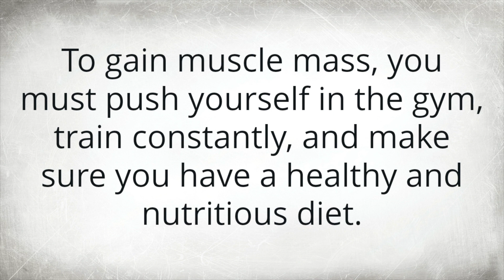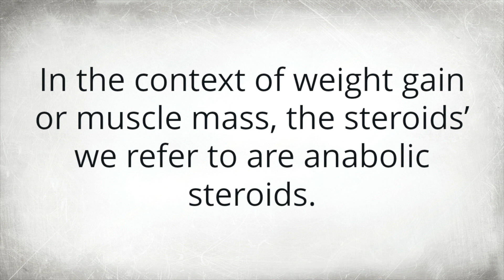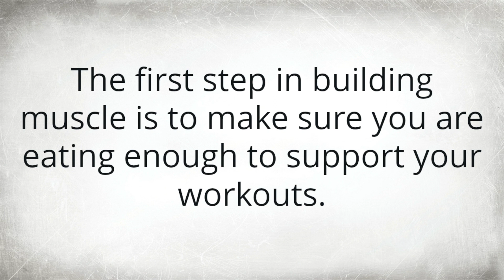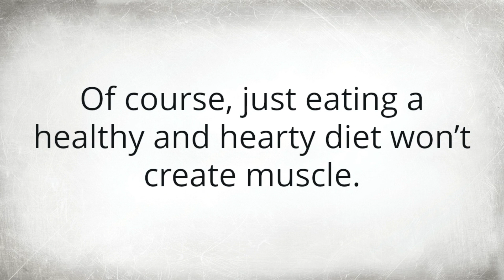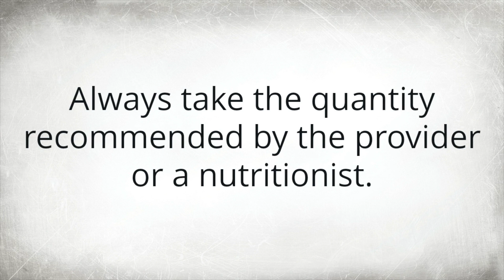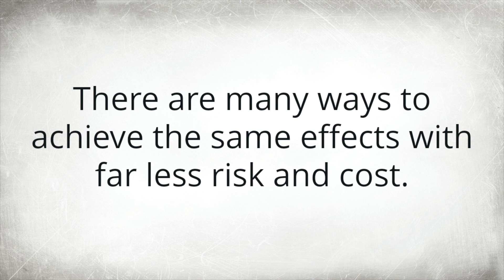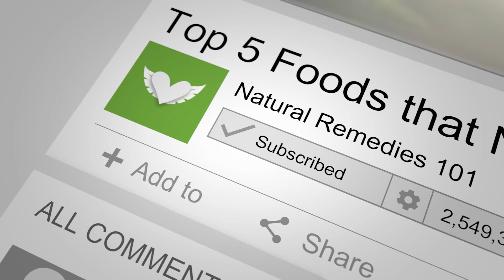How to Gain Weight Fast in Just Ten Days-- Guaranteed Results ✓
We're dedicated to teaching holistic wellness, naturally improving life without the use of toxic chemicals.